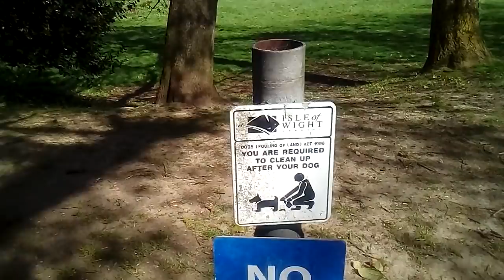254. Англия //Чтобы иметь красивый газон, нужно стричь его 300 лет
Англия //Чтобы  иметь  красивый  газон, нужно  косить его 300 лет